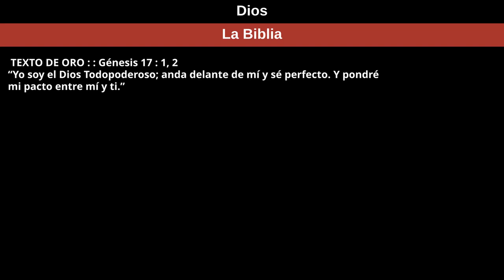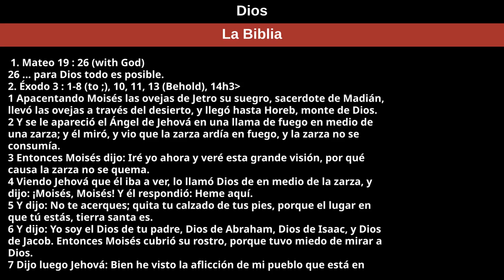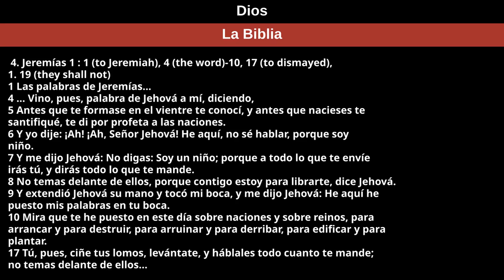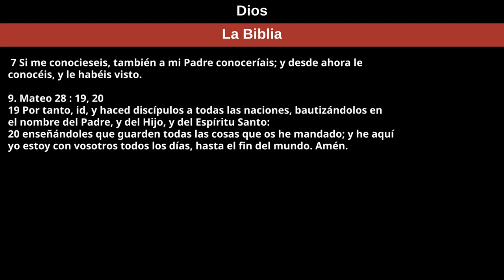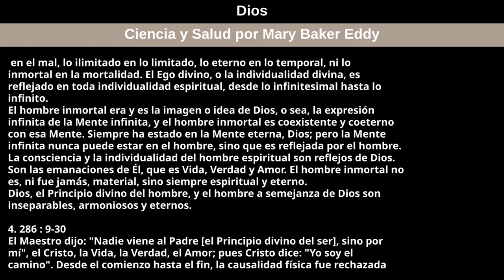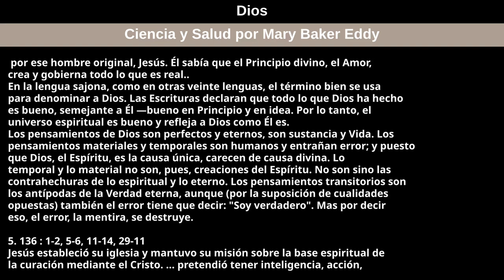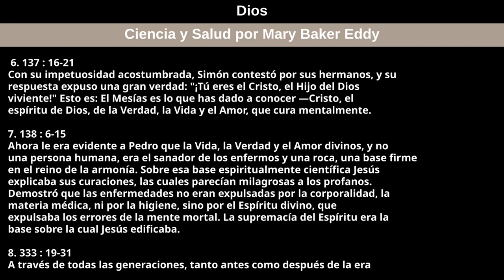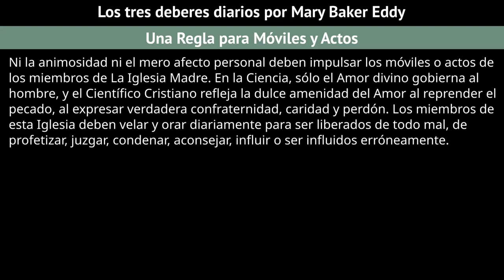Primero de enero de 2023 — Dios